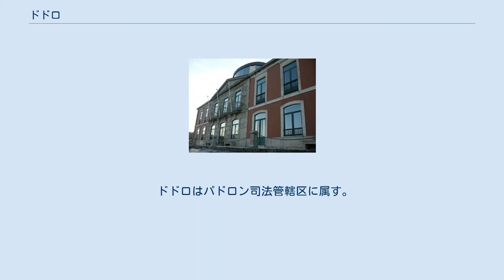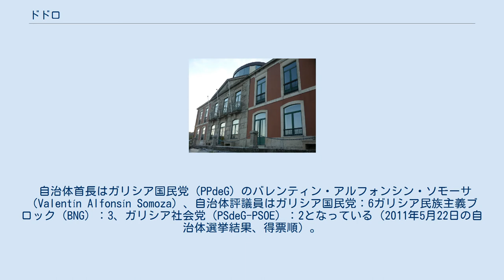ドドロ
ガリシア州内の位置 ドドロ（Dodro）は、スペイン、ガリシア州、ア・コルーニャ県の自治体、コマルカ・ド・サールに属する。
ガリシア統計局によると、2010年の人口は3,017人（2009年：3,029人、2006年：3,087人、2005年：3,122人、2004年：3,162人、2003年：3,209人）となっている。
住民呼称は、男女同形のdodrense。
 ドドロはア・コルーニャ県の南西部に位置し、コマルカ・ド・サールに属する。
北はロイスと、東はパドロンと、南はバルガ（ポンテベドラ県）と、西はリアンショの各自治体と隣接している。
自治体中心地区はライーニョ教区のタジョス地区。
 ドドロはパドロン司法管轄区に属す。
 自治体首長はガリシア国民党（PPdeG）のバレンティン・アルフォンシン・ソモーサ（Valentín Alfonsín Somoza）、自治体評議員はガリシア国民党：6ガリシア民族主義ブロック（BNG）：3、ガリシア社会党（PSdeG-PSOE）：2となっている（2011年5月22日の自治体選挙結果、得票順）。
 ドドロは3の教区に分けられている。